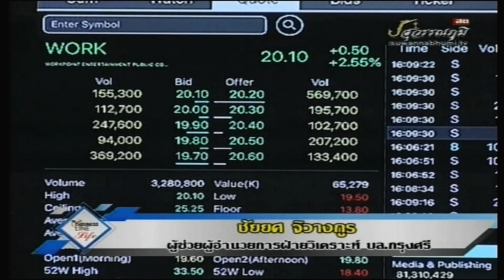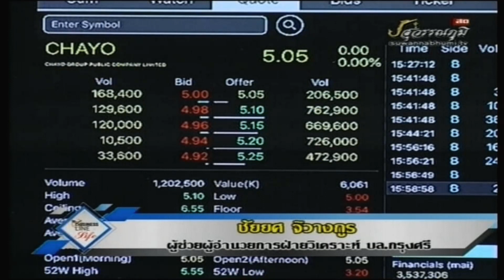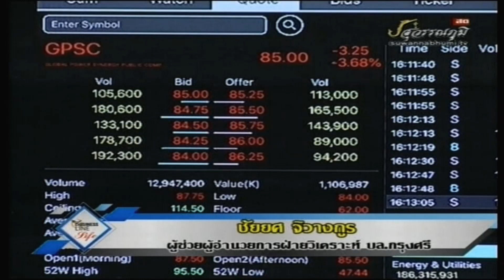ชัยยศ จิวางกูร 05-11-62 On Business Line & Life